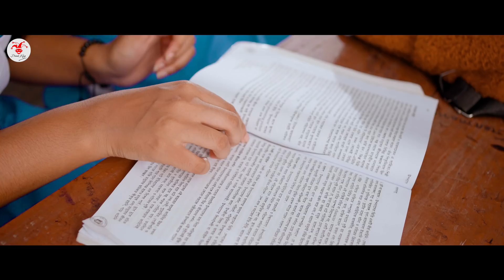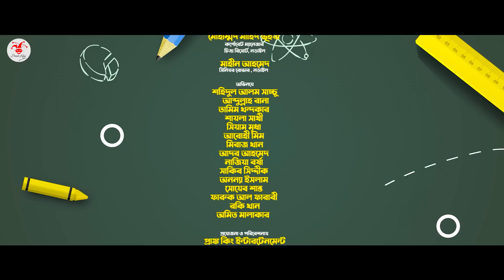SCHOOL GANG | স্কুল গ্যাং | Episode 10 | Prank King |Season 02| Drama Serial | New Bangla Natok 2022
🎥 Video Information  🎥

& Shahjalal Shanto

Assistant Direction :
Sobuj Saidur Rahman

Edit :
Sobuj Saidur Rahman

DOP Assistants :
Rahman Mahin

SHAHANARA BEGUM
Professor (Economics)

Mahin Ahmed
Senior Rover, Narail

*** ANTI-PIRACY WARNING ***

Thanks
Arthik Sazib
Prank King Entertainmentri